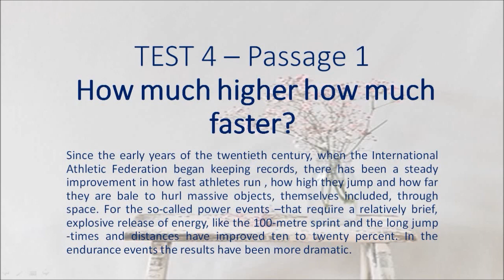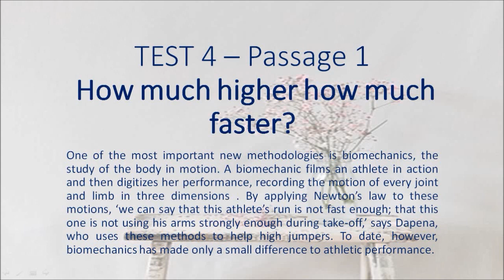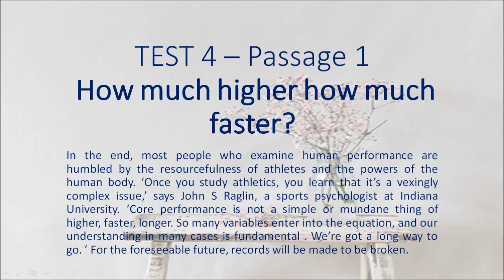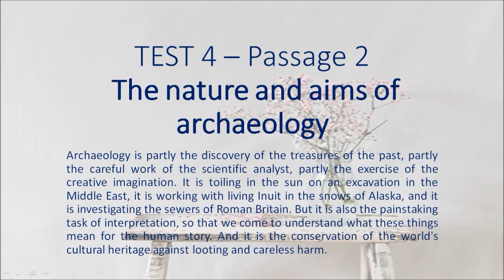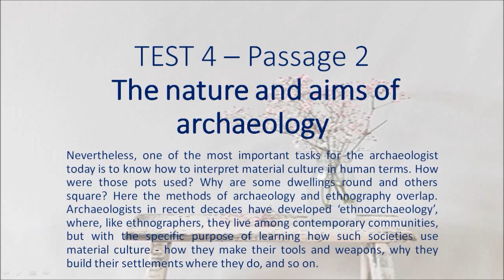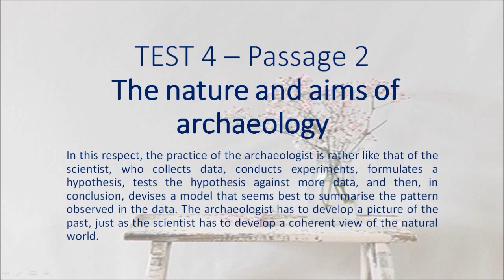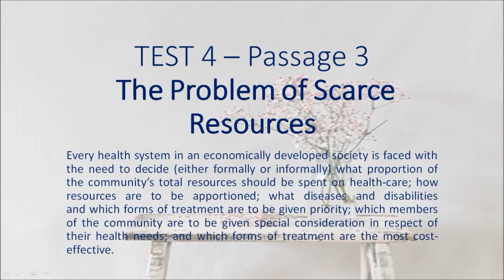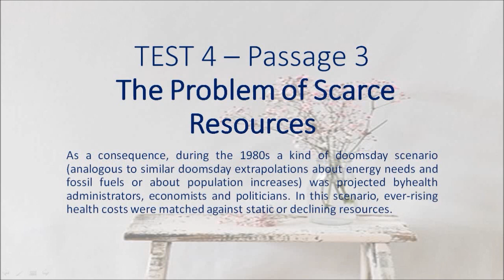Cambridge 4 Test 4 - Hạnh's blog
Passage 1) How much higher how much faster?
Passage 2) The nature and aims of archaeology
Passage 3) The Problem of Scarce Resources